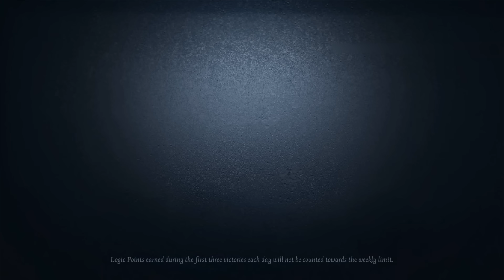LA WAIFU CLERK(DIFICIL DE JUGAR PERO FACIL GANAR) | Identity v español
🌟¡Sucribete!🌟